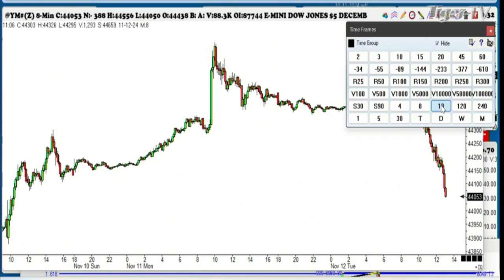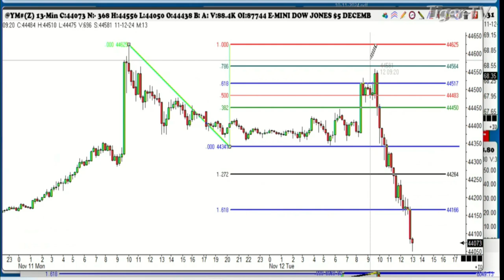November 12th, 1PM ET Market Update on TFNN - 2024